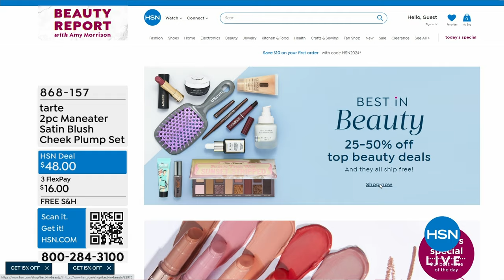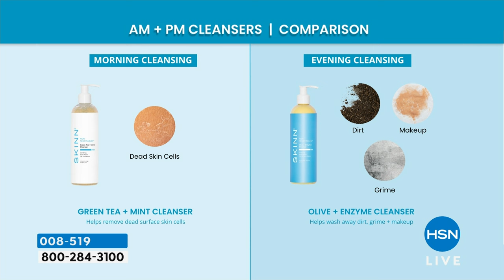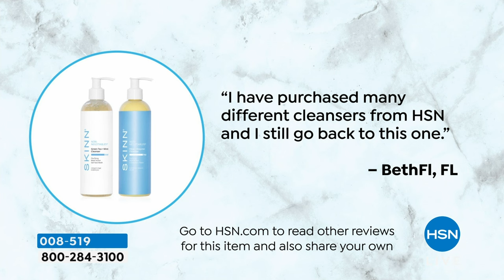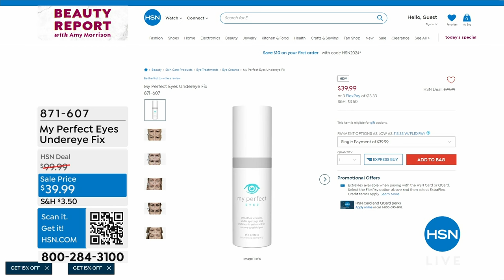HSN | Beauty Report with Amy Morrison 03.20.2024 - 09 PM